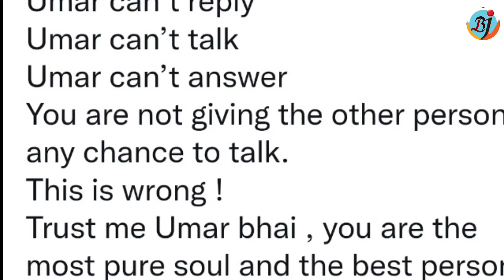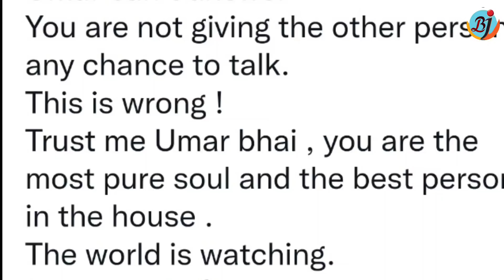Weekend Ka Vaar पर Umar Riaz के ‌साथ सलमान के अजीब Behave करने पर भड़के Umar के भाई कही ये बात | BJN